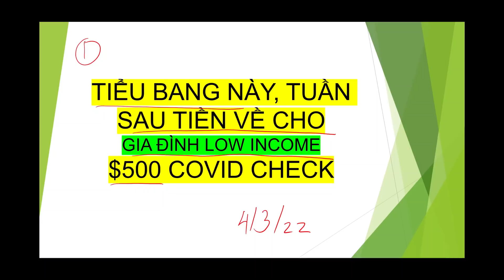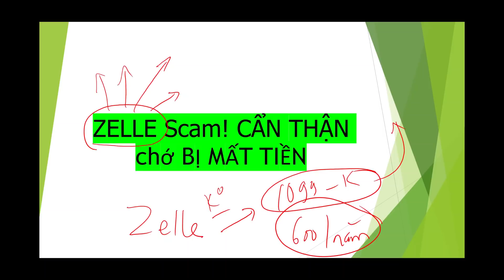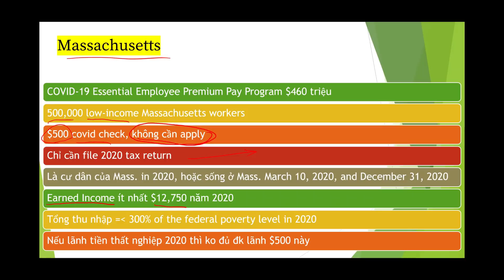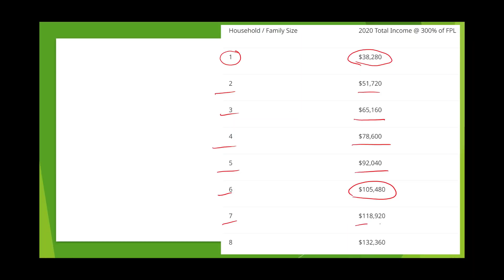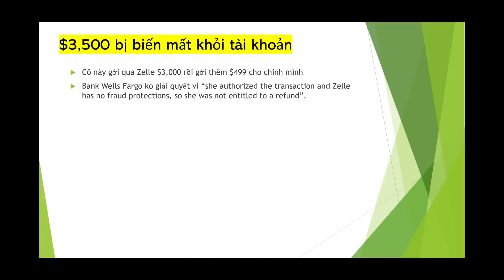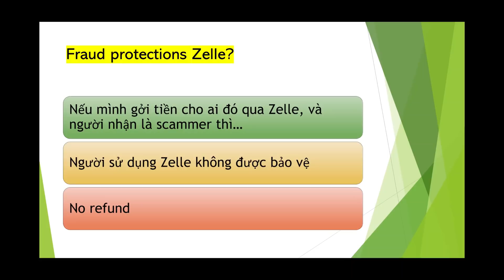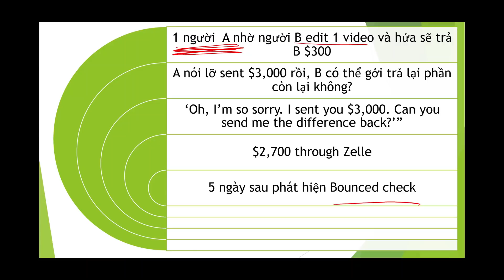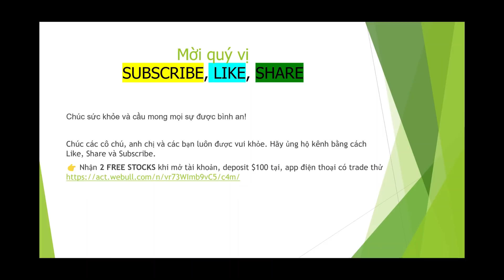Cẩn Thận! BỊ MẤT TIỀN khi dùng ZELLE I 1099-K I Tuần sau $500 CHECK về cho tiểu bang này Low Income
Sau khi đăng ký, bạn phải làm điều này mỗi lẫn shopping online để nhận cash-back bonus.
1. Mỗi lần shopping, bạn đăng nhập vào Rakuten trước.
2. Từ trang Rakuten, tìm kiếm trang bạn muốn shop, ví dụ Macy’s. Khi bạn thấy Macy’s click vào đó và bắt đầu shopping.
3. Khi lựa chọn đồ mình cần mua xong, sẵn sàng check out để thanh toán tiền, bạn nên vào lại trang Rakuten, chọn (ví dụ Macy’s) 1 lần nữa vì nhiều khi thời gian lựa chọn món đồ của bạn quá lâu họ không tính cash-back cho mình. Bạn thanh toán bình thường, tùy thích, ko cần có thẻ credit của Rakuten.
4. Sau khi bạn thanh toán tiền xong rồi, bạn có thể quay lại trang Rakuten để xem shopping trip của mình được bao nhiêu bonus.
5. Họ sẽ cộng dồn số tiền cash-back và trả cho bạn mỗi 3-4 tháng 1 lần. Ngọc thì N chọn bằng cách cho họ địa chỉ nhà rồi họ gởi BIG FAT CHECK về cho Ngọc.
Happy Holidays!